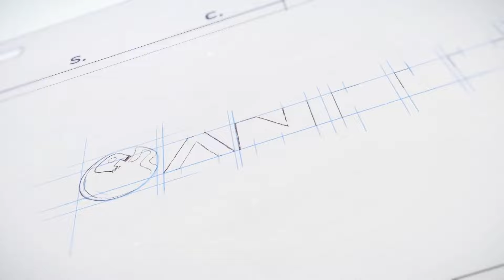괴이&인간의 진실게임(민망함은 네네 미만잡)_지박소년 하나코 군 6화_하이라이트_[Aniplus]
FGO의 원조 애니플러스

😶‍🌫️ Twitter. @ANIPLUSTV